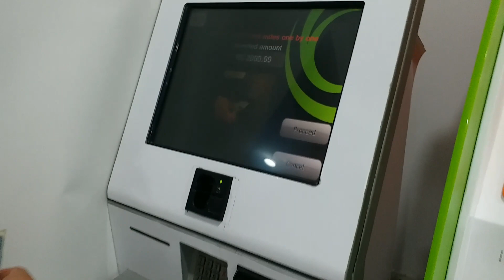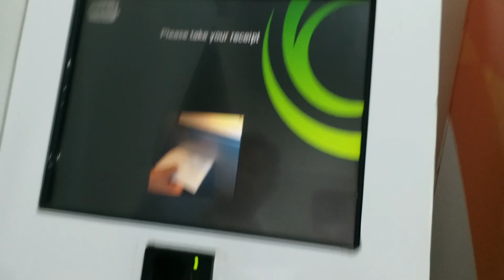telephone bill payment through Atm awami news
For the first time in Pakistan